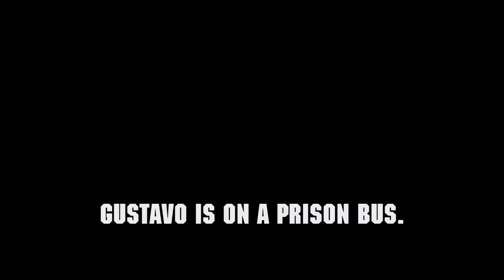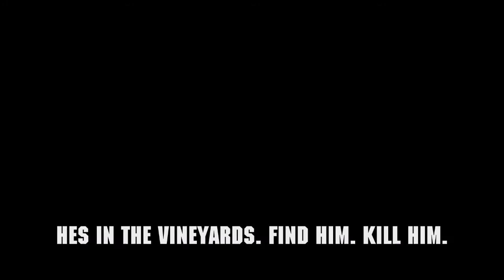Heavy D EP 8 "Season 1 Finale"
Life of Heavy D season 1 finale. The walls are closing in  on Heavy D  he has to go out  with a high-paying job and a big bang.